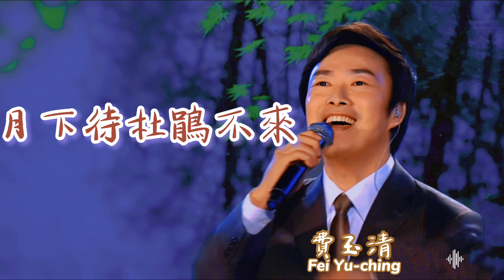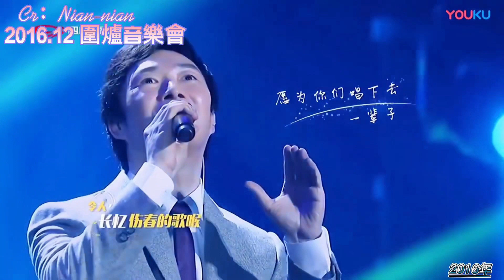小哥「清聲」分享自己的十首名曲 之四 「月下待杜鵑不來」